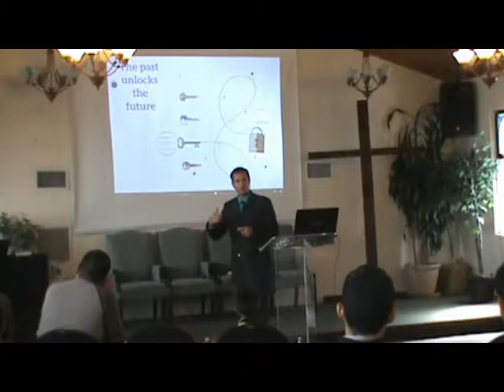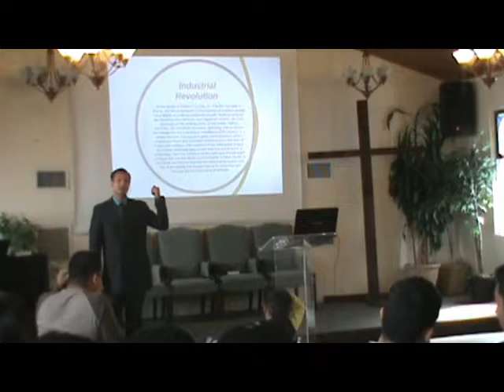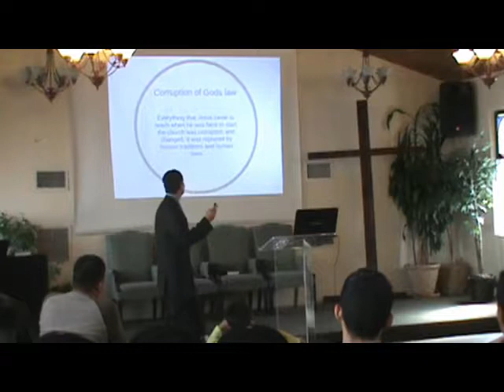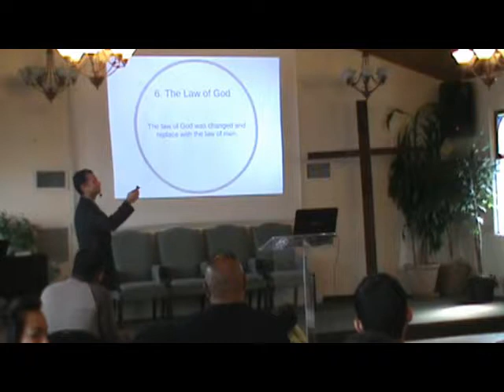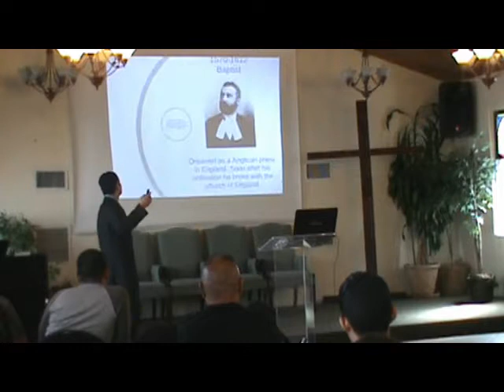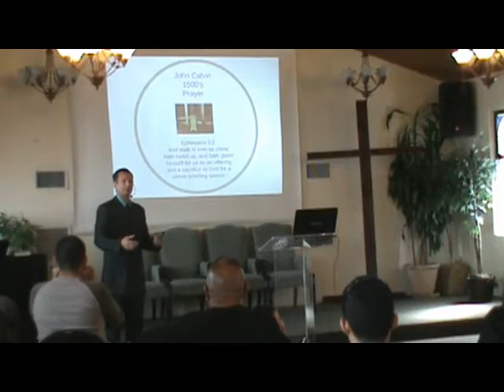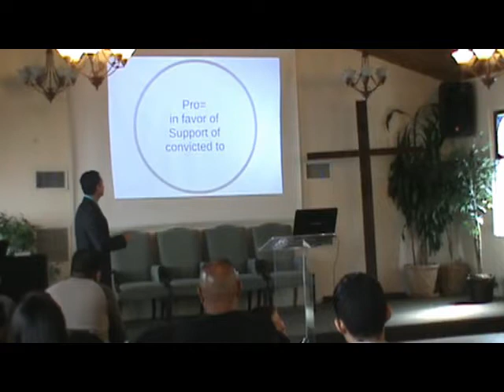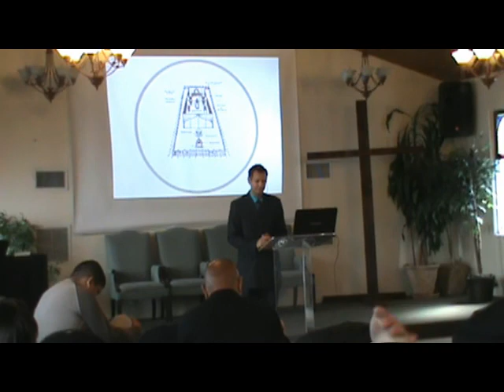The past unlocks the future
Short history of the reformation, and how their efforts and sacrifices shaped what we believe as Adventist today. How they open the bible and found the errors of the Catholic church, and its corruptions, and how they brought us back to the Word of God.